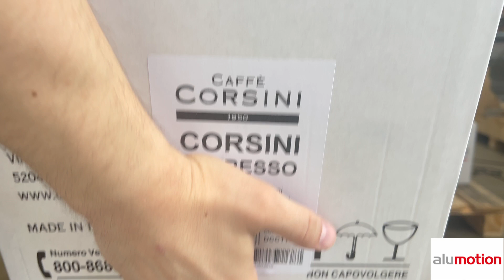Cobot e industria del caffè: il sistema di pallettizzazione di Corsino Corsini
Per pallettizzare le scatole di confezioni di caffè, il nostro cliente Corsino Corsini (azienda nota ai più con il marchio commerciale Caffè Corsini) ha scelto una cella robotica basata su un braccio Universal Robots.

In questo modo i cambiamenti del fine linea, frequenti quando si tratta di confezionare miscele di caffè e formati diversi, possono essere gestiti in pochi minuti e la composizione dei pallet può avvenire in automatico rispettando i criteri necessari, in particolare per esempio per l'orientamento delle etichette.

Una volta esauriti i picchi, il robot collaborativo può essere spostato e impiegato per altre mansioni a fronte di una veloce riprogrammazione.